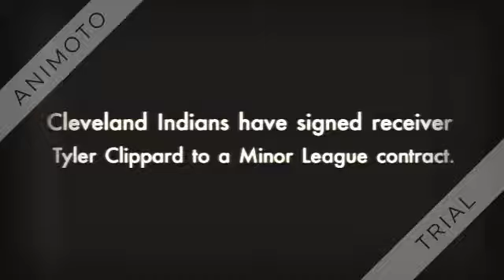Cleveland Indians sign Tyler Cippard